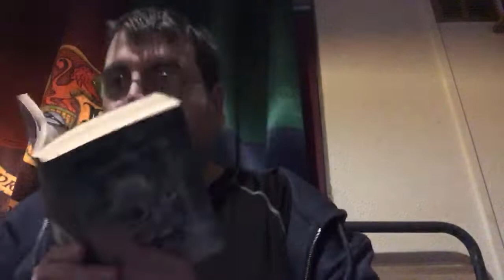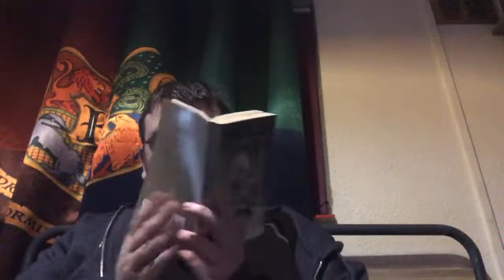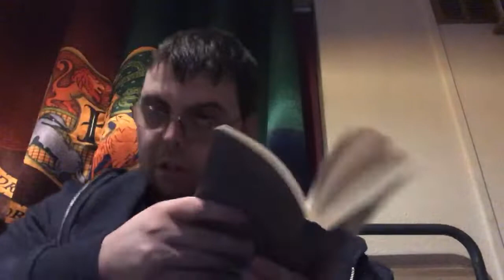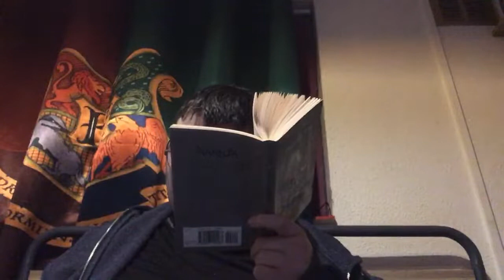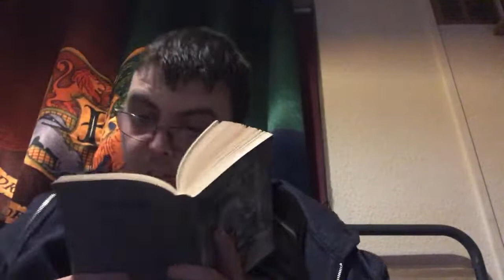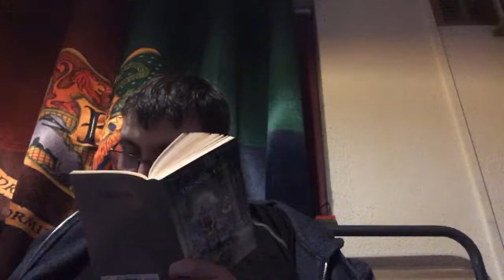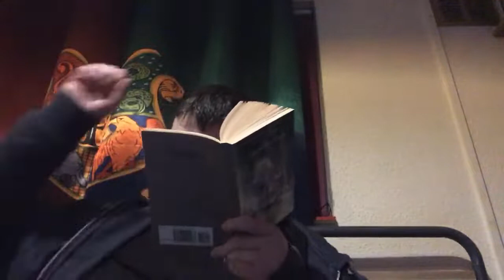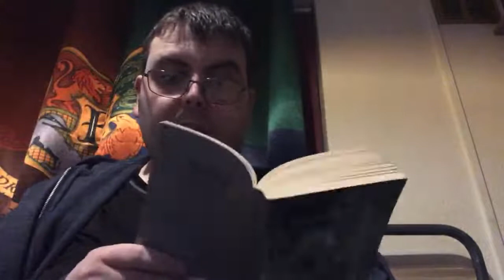NARNIA-06:093/0503: SC-15: The Disappearance of Jill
I read chapter 15 of The Silver Chair by C.S. Lewis